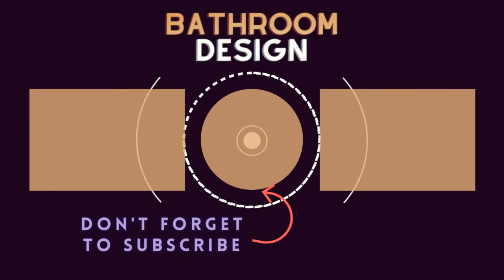75 Beautiful Bathroom With Gray Countertops Design Ideas #450 🟡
0:00 - Intro
0:00:12 -  #1
0:00:17 -  #2
0:00:22 -  #3
0:00:27 -  #4
0:00:32 -  #5
0:00:37 -  #6
0:00:42 -  #7
0:00:47 -  #8
0:00:52 -  #9
0:00:57 -  #10
0:01:02 -  #11
0:01:08 -  #12
0:01:14 -  #13
0:01:20 -  #14
0:01:26 -  #15
0:01:32 -  #16
0:01:38 -  #17
0:01:44 -  #18
0:01:50 -  #19
0:01:56 -  #20
0:02:02 -  #21
0:02:09 -  #22
0:02:16 -  #23
0:02:23 -  #24
0:02:30 -  #25
0:02:37 -  #26
0:02:44 -  #27
0:02:51 -  #28
0:02:58 -  #29
0:03:05 -  #30
0:03:12 -  #31
0:03:19 -  #32
0:03:26 -  #33
0:03:33 -  #34
0:03:40 -  #35
0:03:47 -  #36
0:03:54 -  #37
0:04:01 -  #38
0:04:08 -  #39
0:04:15 -  #40
0:04:22 -  #41
0:04:29 -  #42

🟡 Creativity
🟡 Good mood!

START NOW ⏩